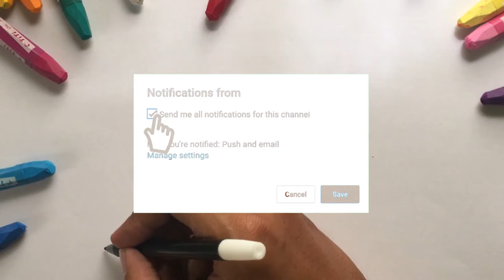Menggambar & Mewarnai Pohon untuk Anak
Hey kali ini kita belajar Menggambar & Mewarnai Pohon dengan crayon Titi bersama anak-anak TK A & TK B. Ayo ajak anak-anak yang lain untuk bergabung untuk belajar menggambar & mewarnai.